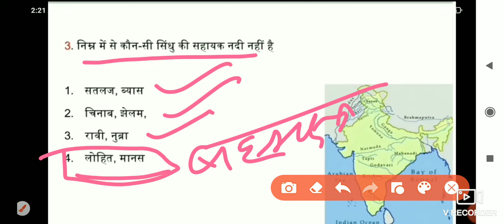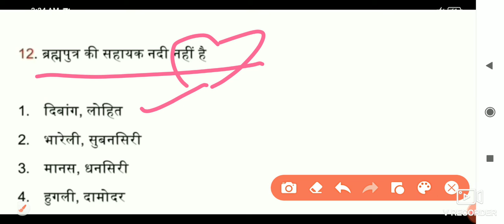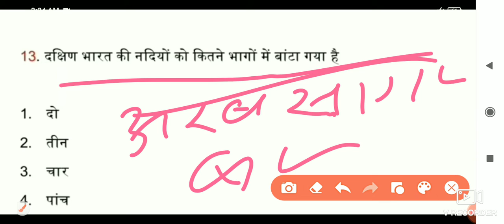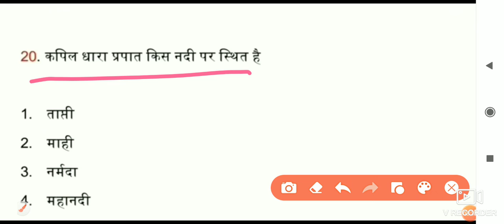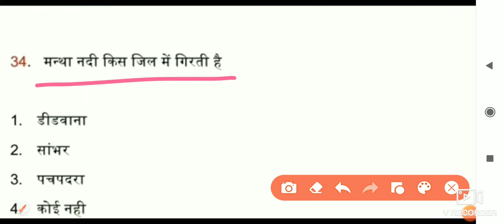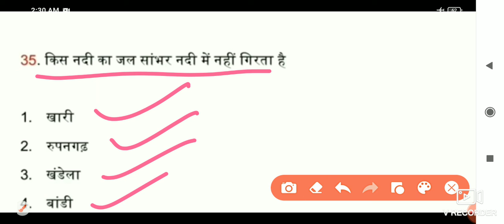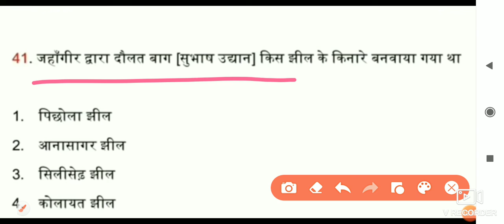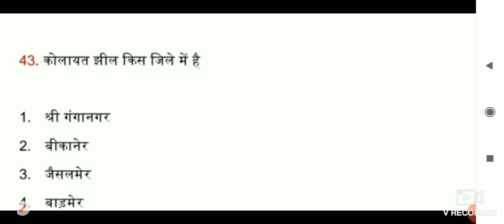RBSE 9th class geography chapter 02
Presents you with a one-stop destination for all your competitive exams preparation needs. A dedicated aspirant may find authentic and high quality content regarding all different types of competitive exams.
Delievering a world class learning experience programs from G.K. by Vinod Sir channel is making student fall in love with learning and become self initiated learner. Watch the videos to decode complex concepts and see how they can be simplified with our amazing teachers ...

Here you'll get a unique and superb content which make your dream of job - true
Ssc,pcs,teacher exams nda,CDs,other defence exams and  some other  exams conducted in rajasthan

Important links-

Live streaming on 9:00 pm per day ( Mon.- Satur.)

Live streaming - 7:00pm per day ( Mon.- Sat.)

Live streaming - 11:00 am per day (Mon.- Sat.)

You'll get all the pdf of notes and quizzes practices related daily class content .

Here you can ask your personal doubt and you'll get special information about exam and lot's of things
Must join and invite people as much as possible.

We promise that we'll make your dream true ,so share the channel as much as possible and join the people so we can improve our network as well as our content so that you cracked your exam in the very first .

Team GK by Vinod Sir
Regards